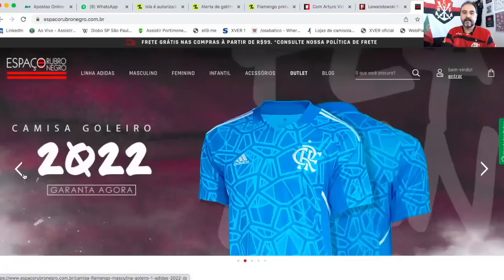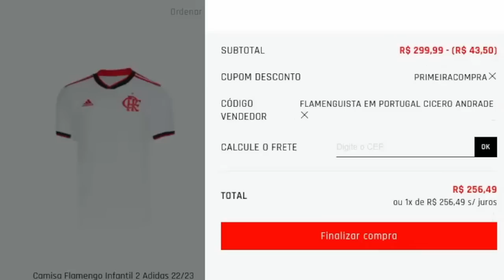DETALHES DE DIEGO ROSSI | CLUBE ITALIANO QUER GOLEIRO | JOGADOR DA MLS NO FLA? | CONTAGEM REGRESSIVA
Detalhes da possível contratação de Diego Rossi, do Fenerbahçe, pelo Flamengo.

Gigante italiano pode atravessar Mengão na contratação de goleiro. Entenda!

Jogador da MLS pode chegar no Flamengo?

Contagem regressiva para o segundo jogo da grande final da Copa do Brasil. Flamengo e Corinthians se enfrentam no Maracanã lotado!